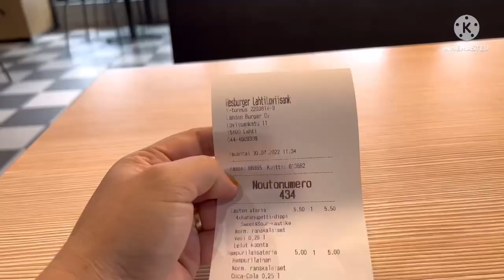ANG HIRAP MAG-TRAVEL NA MAY KASAMANG CHIKITING || HOW HARD TO TRAVEL WITH A TODDLER ASMR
It’s very hard to travel with a toddler especially it’s his first time! Watch and support our vlog.. Travelling with a toddler.